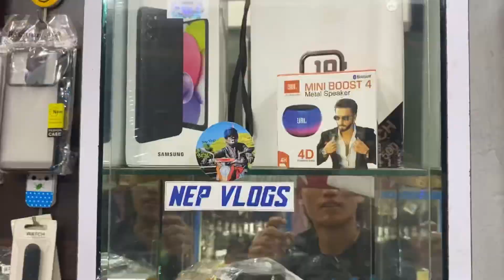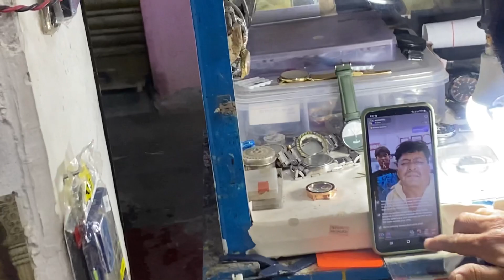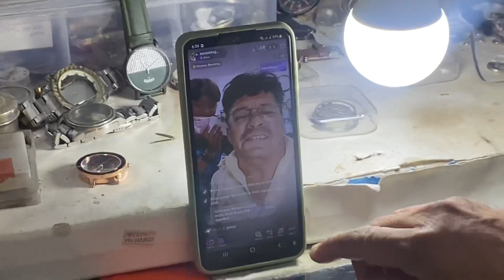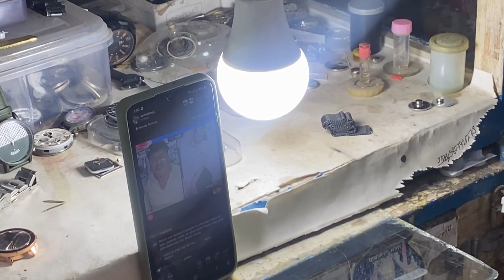I feel So Painful 😣sadlife // (Daily Vlog)